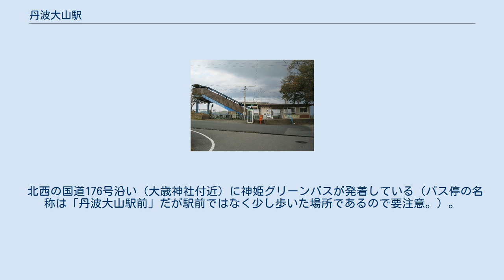丹波大山駅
丹波大山駅（たんばおおやまえき）は、兵庫県丹波篠山市西古佐字森田ノ坪にある、西日本旅客鉄道（JR西日本）福知山線の駅である。
 当駅以北はアーバンネットワークや「JR宝塚線」の愛称区間から外れる。
 味間村初代村長・森六兵衛が自分の土地を無償提供して説得と誘致を進め、当駅の設置に至った。
1915年（大正4年）、村民が駅を見下ろす丘に森の功徳碑を建てた。
 旧多紀郡西紀町に最も近い駅であり、無人化する以前は貨物の集配も行い、人々に利用されていた。
 1面2線の島式ホームを持つ地上駅で、列車交換が可能。
ホームは駅舎に接しておらず、ホームへは北端の跨線橋を渡る必要がある。
 篠山口駅が管理する無人駅で、駅舎内に近距離乗車券用の自動券売機が置かれている。
2021年3月13日にICOCAなどの交通系ICカードに対応した。
 トイレは駅前に男女別水洗のものがある。
 1番のりばを上下本線とした一線スルーの配線で、大半の停車する列車は上下線を問わず、1番のりばを使用する。
 2番のりばは、行き違いを行う普通列車のみが発着する。
 なお、列車運転指令上での番線番号は、案内上ののりば番号とは逆になっており、2番のりばの方が「1番線」と扱われている。
 日中は1時間当たり、隣の篠山口駅発着の普通が1本停車する。
朝晩には大阪駅発着の列車の設定もある。
 駅前に古くからの住宅地があり、南に離れた住吉台地区にニュータウンが形成されているが当駅の列車本数が少ないためマイカー・バスを使用し隣の篠山口駅を利用する住民が多い。
 北西の国道176号沿い（大歳神社付近）に神姫グリーンバスが発着している（バス停の名称は「丹波大山駅前」だが駅前ではなく少し歩いた場所であるので要注意。）。
同バスでは、ICカードのNicoPa・PiTaPa・ICOCAが使用できる。